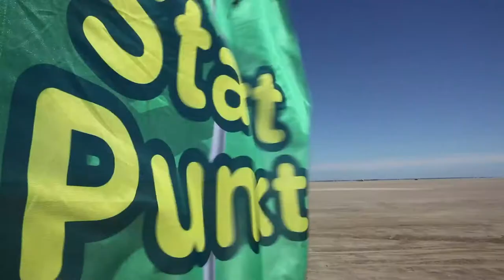Kite buggy på Rømø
A short film from Rømø in Denmark. Good area for kite Buggy. Produced by OakMedia.